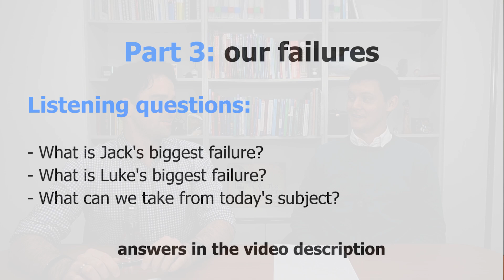Learn English Podcast - Episode 17: Success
Welcome to the Learn English Podcast, where we discuss various topics so you can learn new vocabulary, idioms, and common expressions.

This episode is all about success! We talk about what success means to us, our biggest successes, and our biggest failures! We hope you enjoy this new episode!

ANSWERS TO TODAY'S COMPREHENSION QUESTIONS:

Part 1:
- Money.
- Getting the lifestyle Jack wants, with a family home in the countryside, and to leave a mark on English education.
- Maintain a happy family, keep physically healthy, and have freedom.

Part 2:
- Turning from a poor performing student into being recognized in the media for academic achievement.
- Success in his university life and high scores in his teacher-training couses.
- Their online teaching!

Part 3:
- Not becoming a professional golfer as he set out to do.
- His teacher-employment business.
- Despite failure, there is always a silver lining!